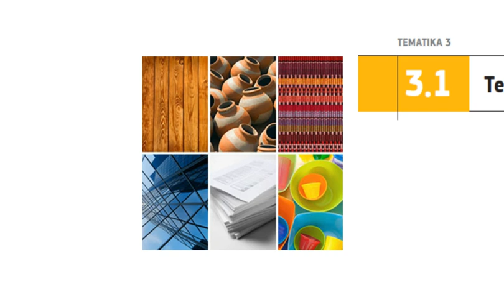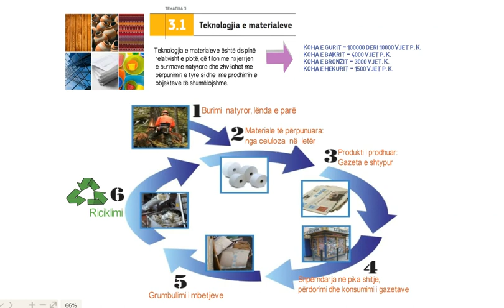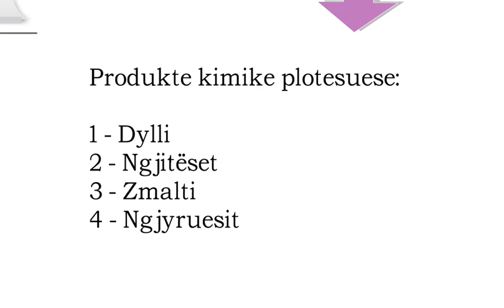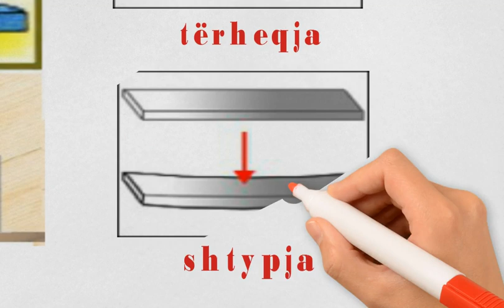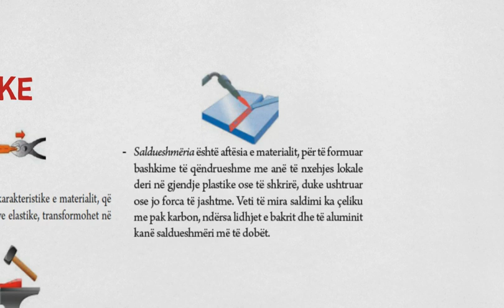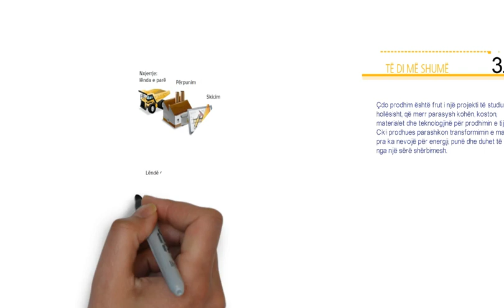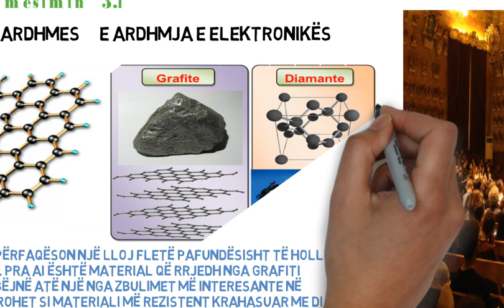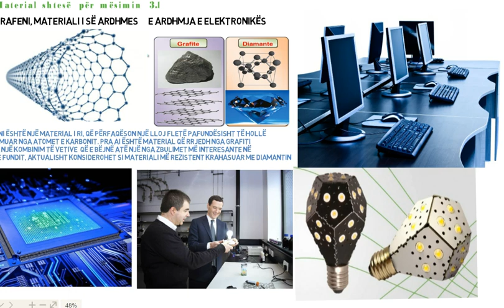Teknologjia 12 me zgjedhje SHBLSH e RE Mesimi 3 1 Teknologjia e Materialeve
Çdo material që gjendet në natyrë ose që përzgjidhet dhe përdoret sipas karakteristikave të tij specifike e bëjnë atë unik në përdorim dhe të pazëvendësueshëm.
Për të zgjedhur materialet e përshtatshme, me të të cilat do të përftohen objekte të caktuara, duhet të njihen karakteristikat e tyre, të cilat tregojnë nëse objektet i përmbushin ose jo të gjitha kërkesat e nevojshme.
Teknologjia 12 me zgjedhje, Autore: Ing. Natasha Naumi, Dr. Bedri Saraci, Ing. Engjell Gjoka, Ing. Aida Gjinaj, Shtepia Botuese e Librit Shkollor e Re